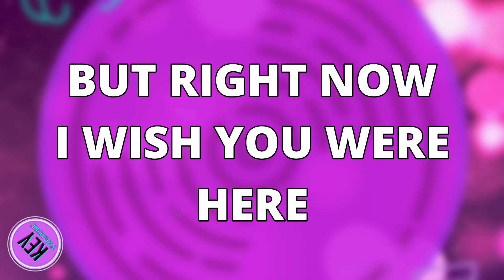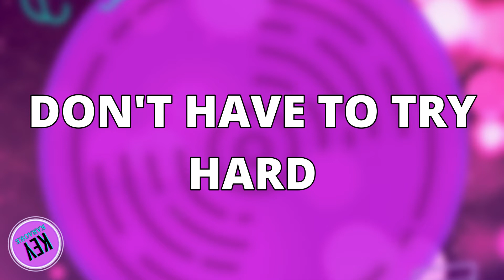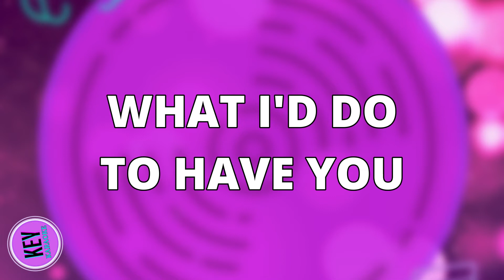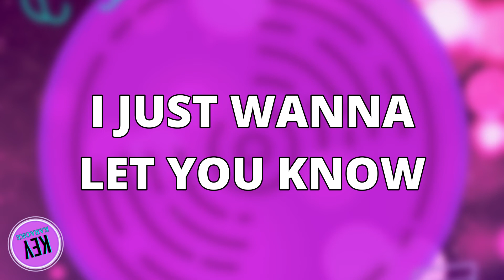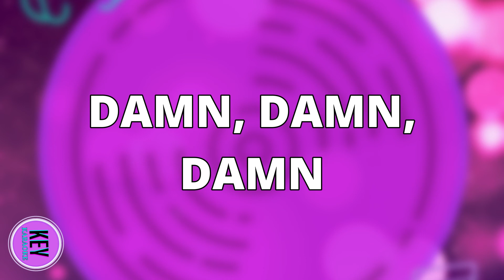WISH YOU WERE HERE (HIGHER +2) PIANO KARAOKE INSTRUMENTAL AVRIL LAVIGNE HIGHER KEY VERSION